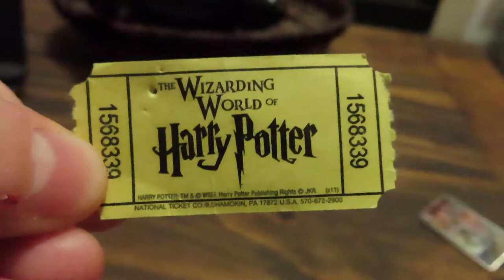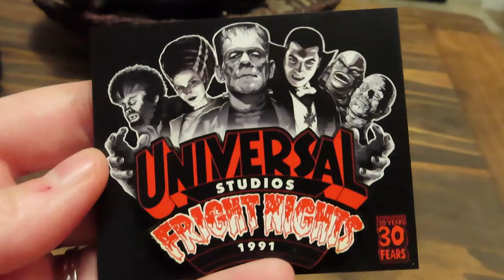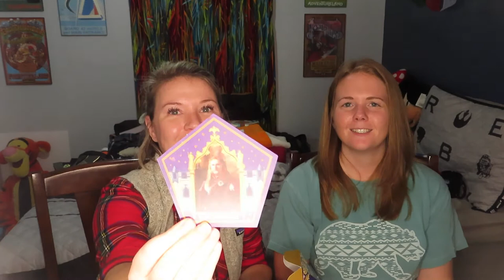Universal Orlando Sept 2020 | Haul Video!!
Come see what Gretchen and I spent all our money on!! :)

Welcome to Lowery Travel Blog! Join us as we explore all things East Tennessee, Disney, and beyond. Tag along for Dollywood adventures, outings around Knoxville; and tune in for tips and tricks on visiting one of our favorite destinations: Walt Disney World!